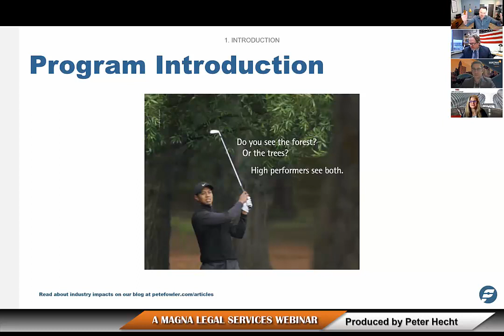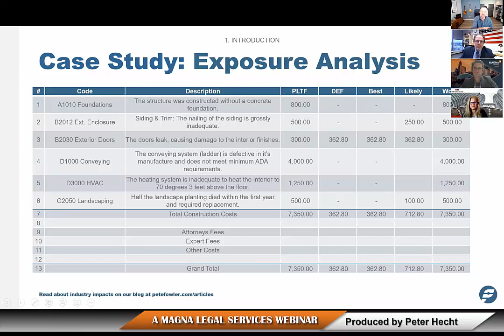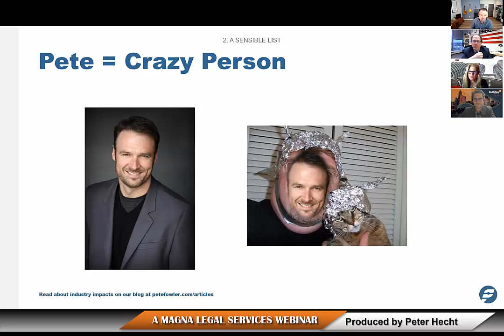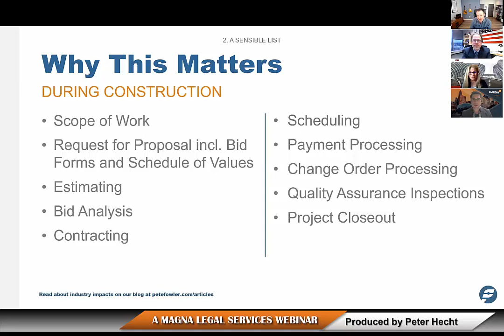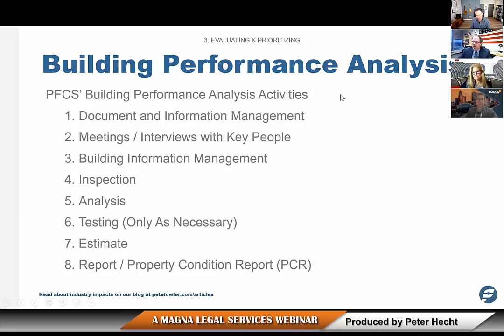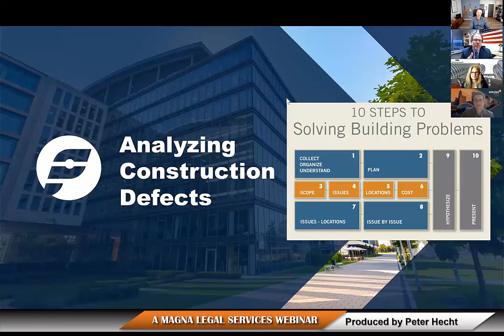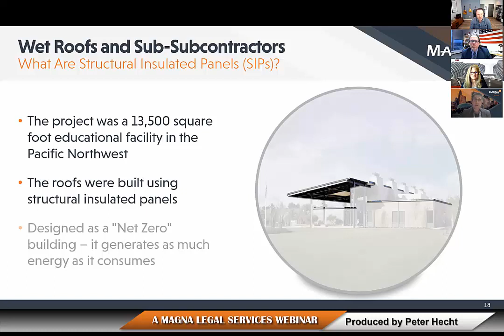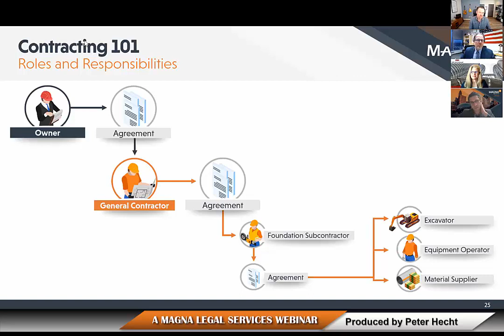Analyzing & Monetizing Construction Defect Claims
This Magna LS webinar originally aired live on 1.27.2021

Analyzing & Monetizing Construction Defect Claims: Virtually all construction or property related decisions should be made with costs in mind. But some people are afraid of math. We can help.

Regardless of whether you are a lawyer, insurance professional, property owner, or manager, you need to be able to focus on the "vital few" issues, and virtually ignore the "trivial many." That means knowing how much things cost - not to the penny, but rather a reasonable approximation. The best place to start, when working to make smart economic decisions, is on the BIG expensive issues. You begin by chopping a project into logical parts, and estimating the cost of those chunks, so you can see the forest AND the trees. And the earlier in the process you do this, the better.

Panelists:
- Pete Fowler, Founder, Pete Fowler Construction
- Scott Horwitz, Esq., National Director of Graphics Consulting & Trial Presentation, Magna Legal Services
- Aileen R. Schwartz, Senior VP, Sr. Corporate Counsel US & Privacy Officer, Hill International, Inc.

Moderated by:
- Paul S. Danner, Esq., Partner, Goldberg Segalla

Presented by:
- Peter Hecht, Partner & Executive Vice President of Sales, Magna Legal Services